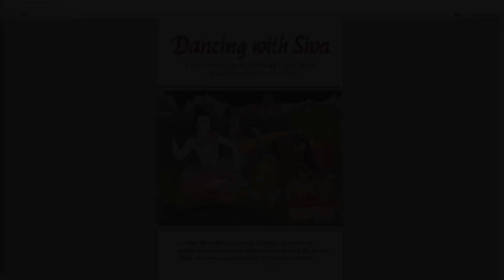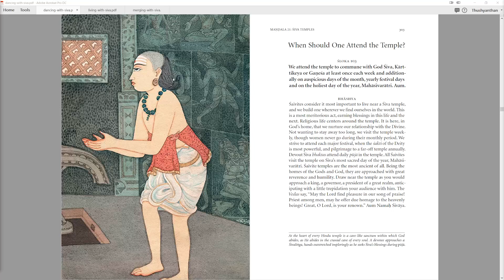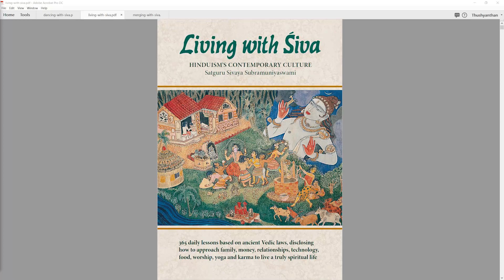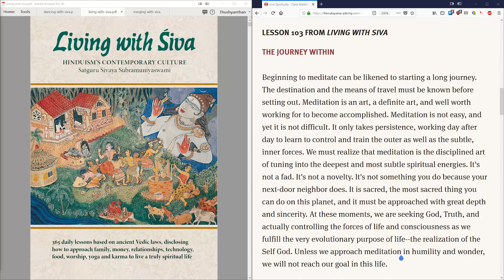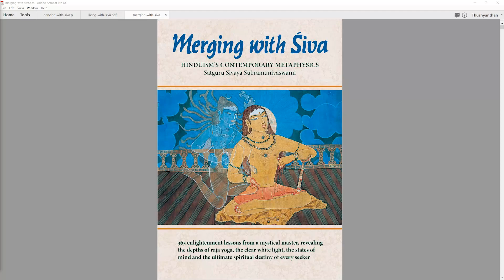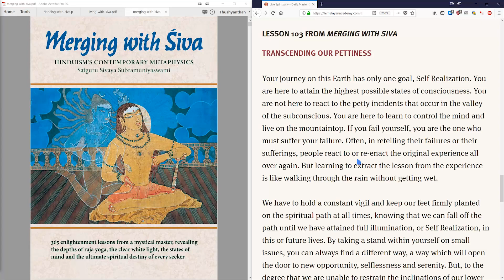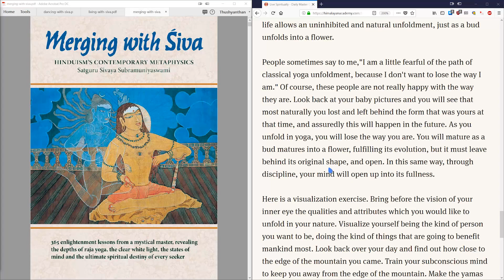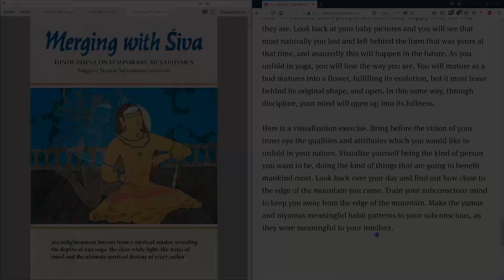Lesson of the day 103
DWS Lesson 103 - When Should One Attend the Temple?
We attend the temple to commune with God Siva, Karttikeya or Ganesha at least once each week and additionally on auspicious days of the month, yearly festival days and on the holiest day of the year, Mahasivaratri. Aum.

LWS Lesson 103 - The Journey Within
Beginning to meditate can be likened to starting a long journey. The destination and the means of travel must be known before setting out. Meditation is an art, a definite art, and well worth working for to become accomplished. Meditation is not easy, and yet it is not difficult. It only takes persistence, working day after day to learn to control and train the outer as well as the subtle, inner forces. We must realize that meditation is the disciplined art of tuning into the deepest and most subtle spiritual energies. It's not a fad. It's not a novelty. It's not something you do because your next-door neighbor does. It is sacred, the most sacred thing you can do on this planet, and it must be approached with great depth and sincerity. At these moments, we are seeking God, Truth, and actually controlling the forces of life and consciousness as we fulfill the very evolutionary purpose of life--the realization of the Self God. Unless we approach meditation in humility and wonder, we will not reach our goal in this life.

NS Lesson 103 - Widows' Simple Dress

MWS Lesson 103 - Transcending Our Pettiness
Your journey on this Earth has only one goal, Self Realization. You are here to attain the highest possible states of consciousness. You are not here to react to the petty incidents that occur in the valley of the subconscious. You are here to learn to control the mind and live on the mountaintop. If you fail yourself, you are the one who must suffer your failure. Often, in retelling their failures or their sufferings, people react to or re-enact the original experience all over again. But learning to extract the lesson from the experience is like walking through the rain without getting wet.